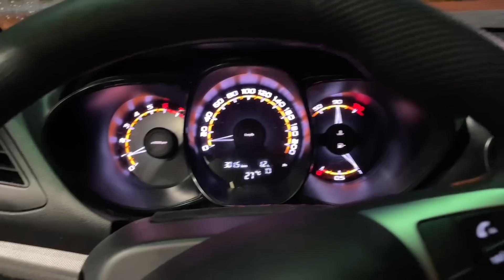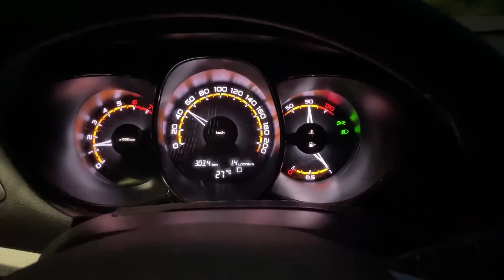Едем на ЮГ #29 (2023) Проездом через Волгоград (ночной город)